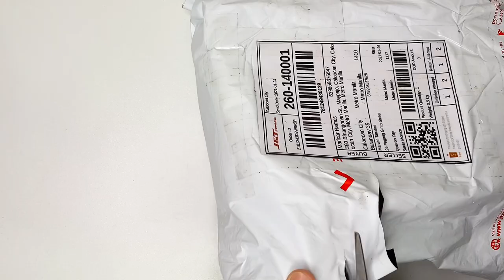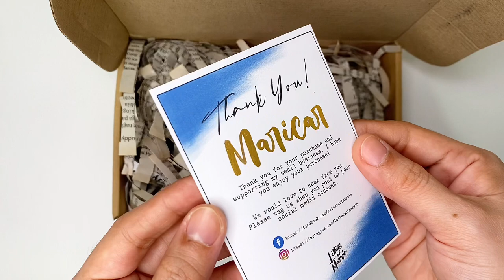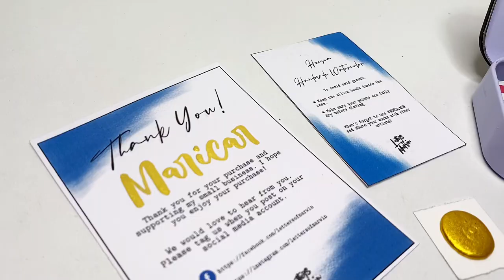Trying Metallic Handmade Watercolor for the First Time | Tagalog Philippines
This metallic handmade watercolor is impressive! I love the colors and how vibrant they are. In this video, I painted a simple floral bouquet to show you the result of painting with a handmade watercolor.

Learn Brush Calligraphy with me through Skillshare.